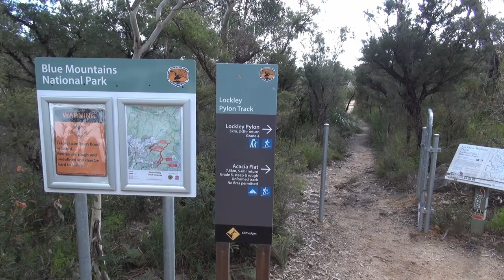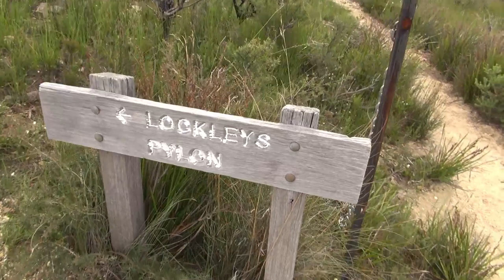Discover Blue Mountains 8-Lockley Pylon, bushwalk with scenic 360-degree views of the Grose Valley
Take in the serenity of Blue Mountains National Park on Lockley Pylon walking track. Named after J.G. Lockley, a journalist who supported conservation efforts to save the Blue Gum Forest from logging in the 1930s.  We climbed up to Lockleys Pylon and take in the Golden sandstone cliffs of Mount Hay and Mount Banks.